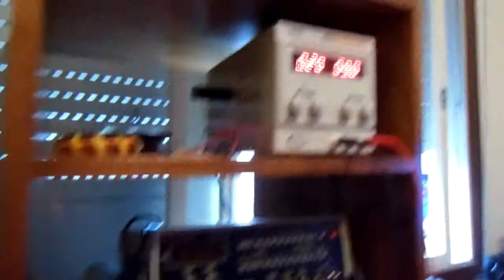Acoplamento Magnético entre Rotores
Um experimento mostrando o acoplamento magnético entre dois rotores de neodimio. O rotor primário é acionado por uma bobina de rodin e o circuito Bedini SSG. O rotor secundário alimenta uma bobina semi-esférica para acender 2 LEDs 10mm.

An experiment showing the magnetic coupling between two rotors. The primary rotor is driven by Rodin coil using Bedini SSG circuit. The secundary rotor induces an semi-spherical coil to energize two 10mm LEDs.